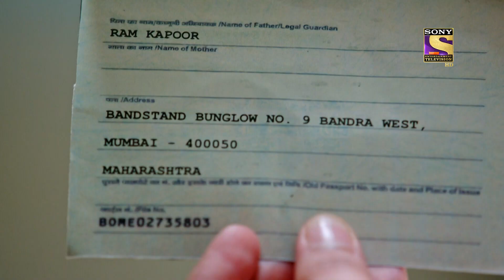Bade Acche Lagte Hain 2 | Episode 274 | Highlights | बड़े अच्छे लगते हैं 2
Ram tries to talk to Nandini and explains to her that they cannot keep Priya away from Pihu. Nandini tries to manipulate him but Ram stands adamant that he won't let that happen. Later, Priya asks Pihu about the reason behind Ram visiting a lawyer.

About Bade Acche Lagte Hain 2:
Bade Achhe Lagte Hain is the story of two strangers getting married and falling in love. Priya is a happy-go-lucky woman in her early 30s, not married so far, and sure that she wouldn't be able to get married. She takes tuition for college students and is happy with the world. Ram Kapoor, a wealthy man in his early 40s, is a ruthless entrepreneur who also believes that he has missed the bus of marriage. But as fate would have it, they bump into each other through a minor car accident which hurts their egos more than their vehicles and then after a series of miscommunications and misunderstandings, destiny contrives once again to get the two married. What more surprises await Ram and Priya? Will they fall in love? To get these answers, watch Bade Achhe Lagte Hain...!